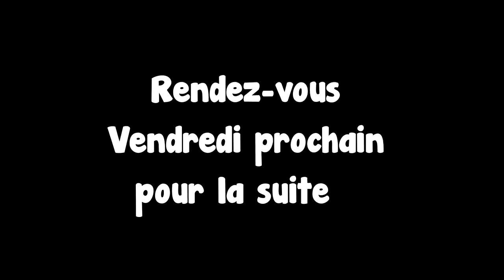Le retour des MASTAS perches et du fireball | Partie 1| En Ariège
● Pour tout votre matériel de pêche :
►-5% avec le code POISSON0001 (valable jusqu'au 31/12/2017)
LPELP
►-10% avec le code
POISSONS10
►-5% avec le code LPELP5